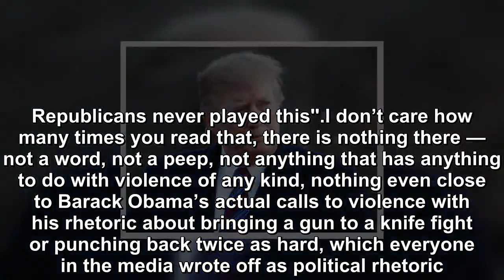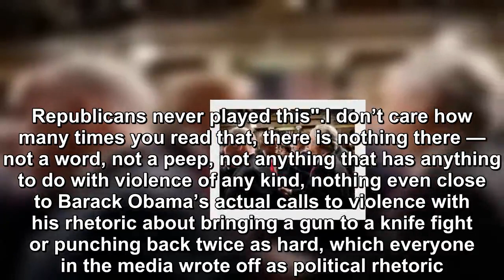14 Media Outlets Spread Hoax About Trump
14 Media Outlets Spread Hoax About Trump
The establishment media are deliberately spreading fake news about President Trump, saying he called for violence during his interview with Breitbart News. Outside of the usual-usual fake news to dama